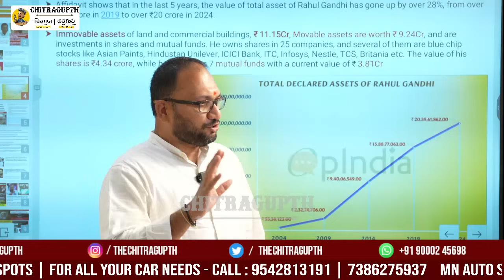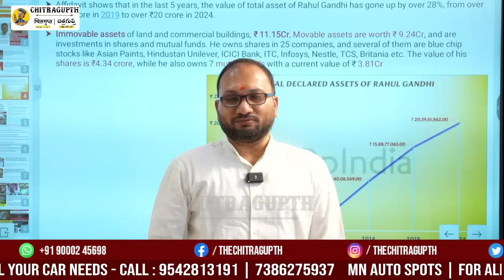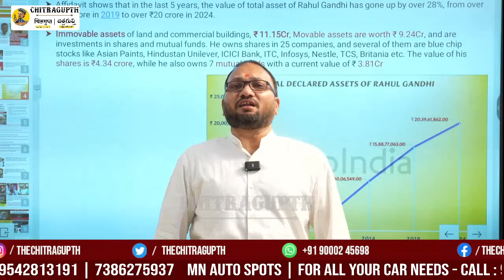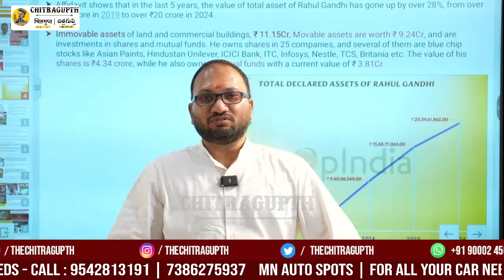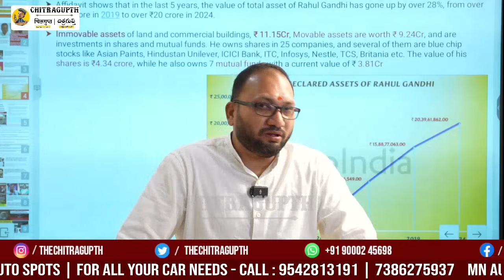అతిగా ఆశ పడ్డ అమ్మ, అతి ఉత్సాహం ప్రదర్శించే కొడుకు.. రాజకీయాలలో ఎన్నడూ బాగుపడలే.. | Rahul Gandhi